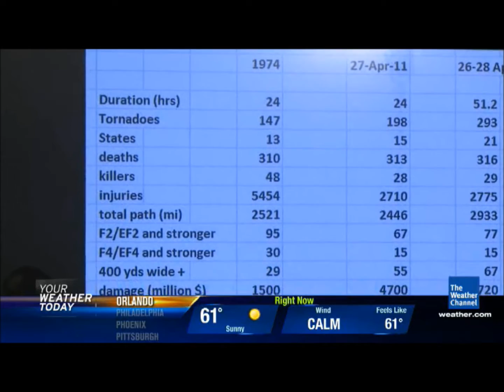Superoutbreak 2011 Roundtable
Meteorologists Dr. Greg Forbes, Stu Ostro, Jim Cantore, Jeff Morrow and Chris Warren discuss why the April 27, 2011 outbreak can now be considered a "superoutbreak".